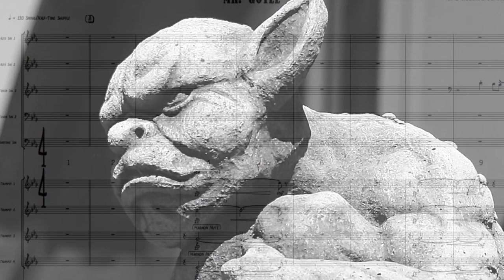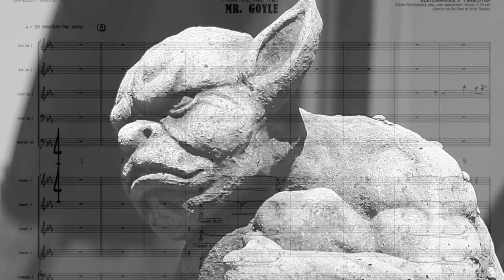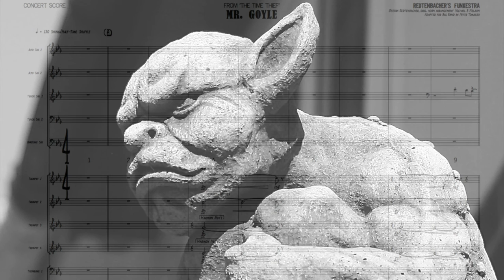Super creative Jazz Funk sax solo by Rick Margitza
Listen to former Miles Davis saxophonist Rick Margitza play 'Mr Goyle' from Redtenbacher's Funkestra 'Time Thief' Jazz Funk album. MUSICIANS! Get in touch if you want the FREE instrumental charts to play-along.